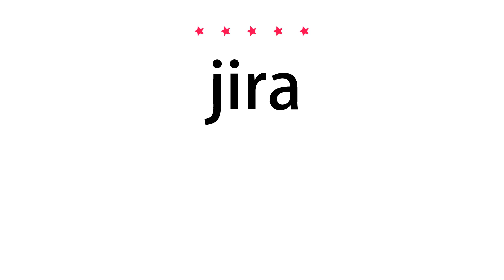How to pronounce jira - Vocab Today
The pronunciation of the word jira in Amercian accent is demonstrated in this video. If the word is from another language, such as brand name, it will be pronounced in its original language. Based on the word frequency, this is of 5 stars difficulty.